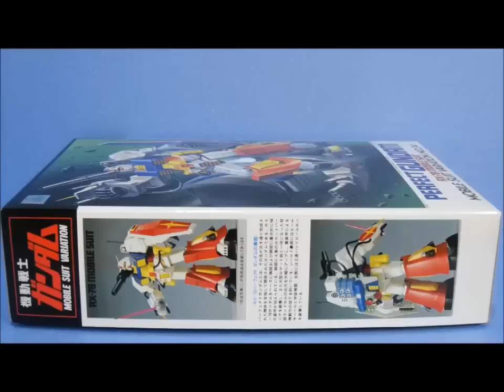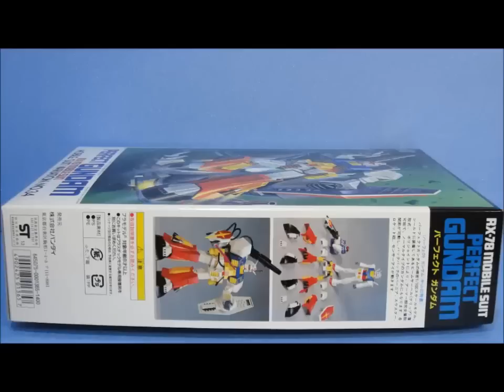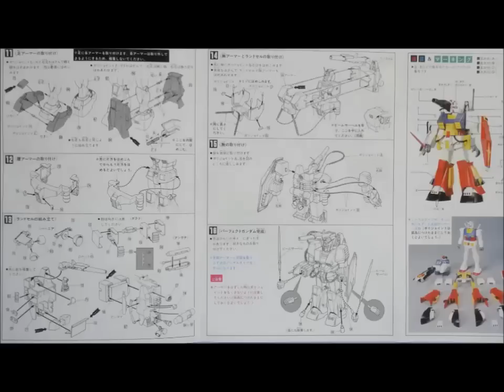思い出のガンプラキットレビュー集 No.296 ☆ 機動戦士ガンダムMSV 1/100 パーフェクトガンダム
[説明]
MSVシリーズのラストを飾ったのは「プラモ狂四郎」でもお馴染みのパーフェクトガンダム！
中身になる「1/100 ガンダム」は新規金型での造形のため、その一点に置いてもモデラーの優先度が高いガンプラだったのでございます！